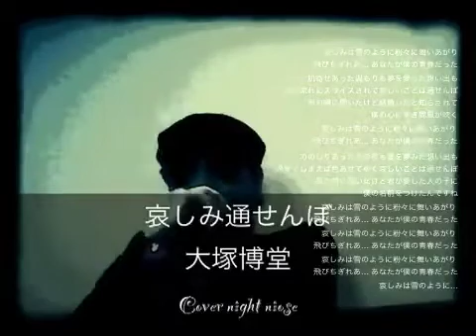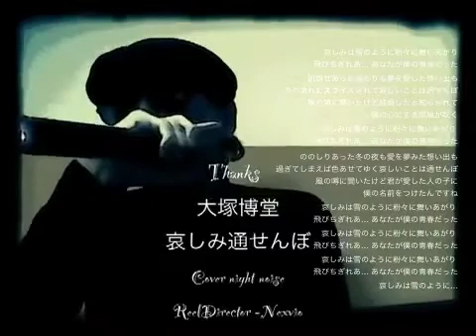哀しみ通せんぼ 大塚博堂 cover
哀しみ通せんぼ（かなしみとおせんぼ）は、1978年2月5日発売の大塚博堂の4枚目のシングル。同日発売のサードアルバム「もう少しの居眠りを」に収録。